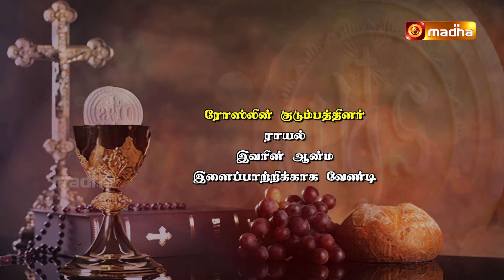🔴 LIVE 11 October 2024 | Holy Mass in Tamil | 06:00 PM (Evening Mass) | Madha TV